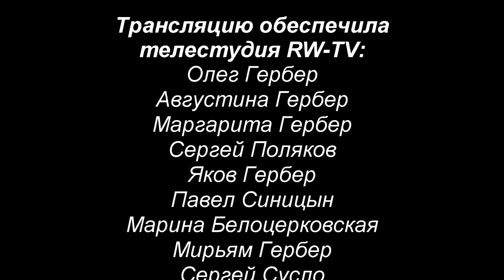Wupper 2019: Виктор Попов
Дорогие друзья!

Продолжаем выставлять записи прямых трансляций юбилейного Вуппертальского слёта.
Предлагаем вам выступление гостя слёта - Виктора Попова.
Встречайте!

Производство студии документального кино RW-TV, Дюссельдорф.

Подпишите себя и друзей на наш канал в YouTube - от этого зависят наши технические и эфирные возможности. СПАСИБО!